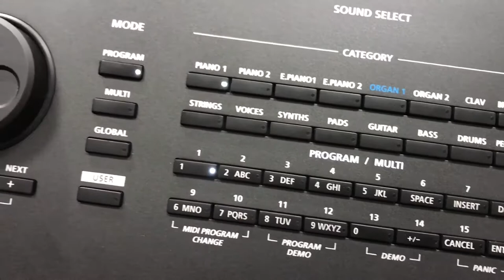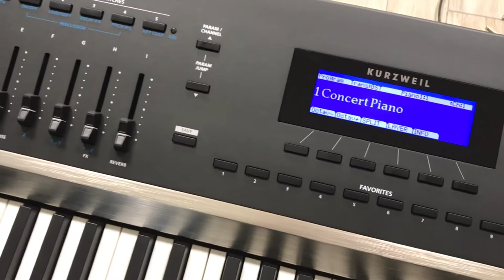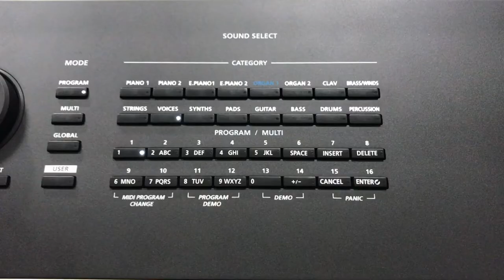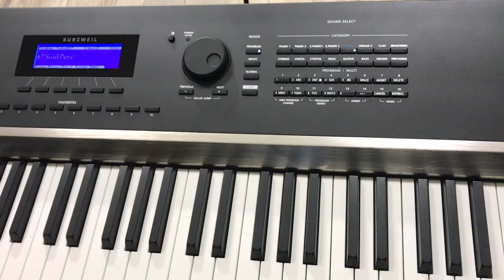Сценические цифровое пианино Kurzweil Artis - обзор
Kurzweil Artis - профессиональное цифровое пианино, идеально подходящее для работы в студии, на концертах, а также домашнего музицирования.
Клавиатура оснащена механикой Fatar TP-100, имеется 256 программ и 256 мульти-программ, отдельный режим для органа KB3, разделение клавиатуры до 4 зон, 3-х полосный эквалайзер и уникальная работа с тембрами.
Имеется более компактная модель Kurzweil Artis 7, которая отличается механикой Fatar TP8, на 76 полувзвешенных клавиш.
Kurzweil Artis - это оптимальный вариант для музыкантов, которые хотят управлять звуком как угодно.

Благодарим Глеба Колядина за участие в съемках!